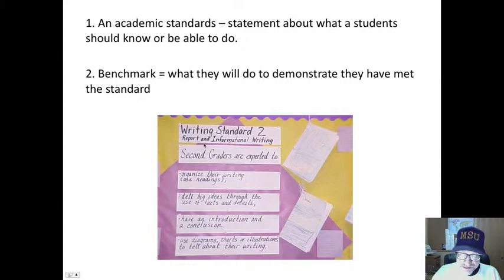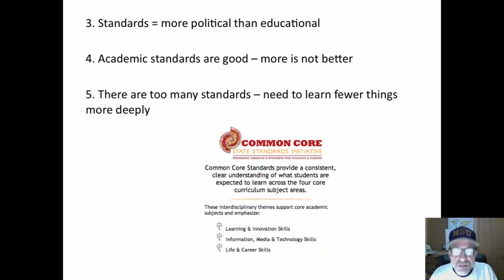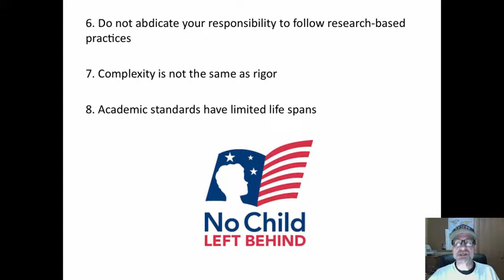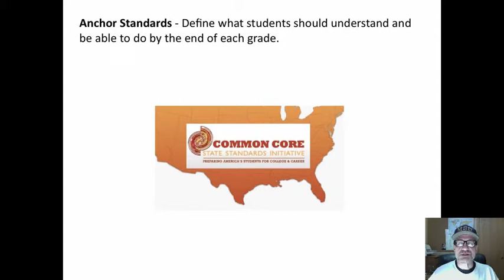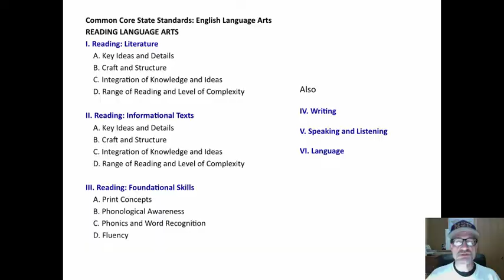Academic Standards - Common Core State Standards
This short video lecture provides some thoughts on academic standards and provides a very quick overview of the Common Core State Standards related to English Language Arts.  Dr. Andy Johnson, Reading Specialist,